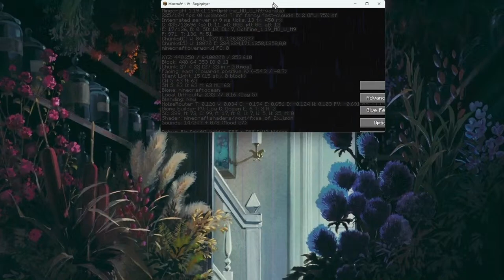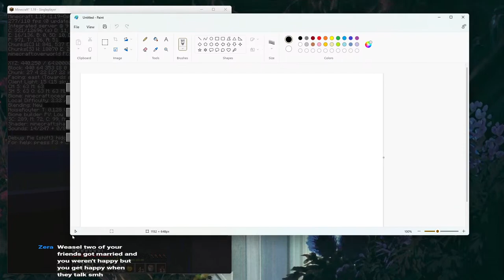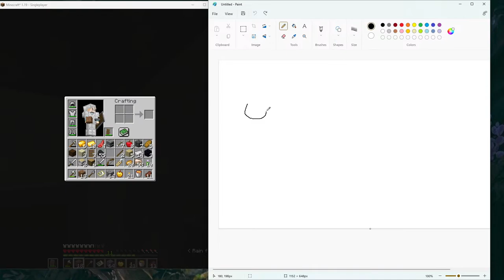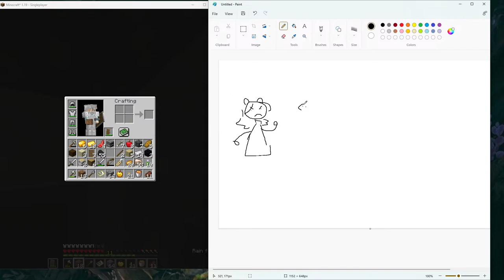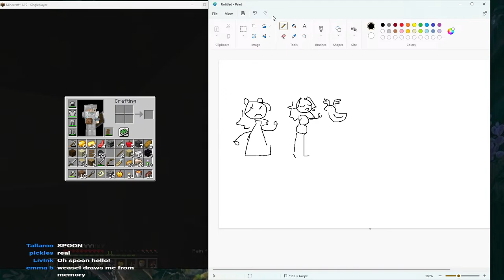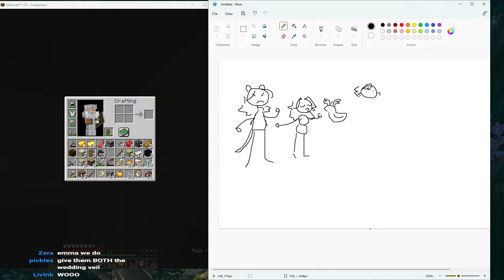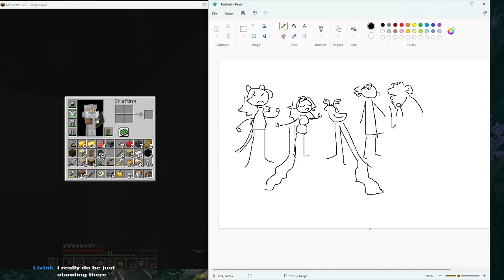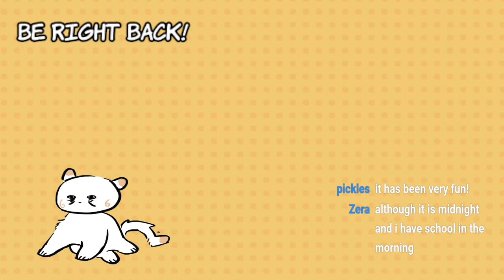Hardcore MC wif Weasel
Periodically I get the urge to start a new hardcore world and fight the enderdragon. You're about to witness one of those urges!

(because ya boy hates twitter heart emoji)